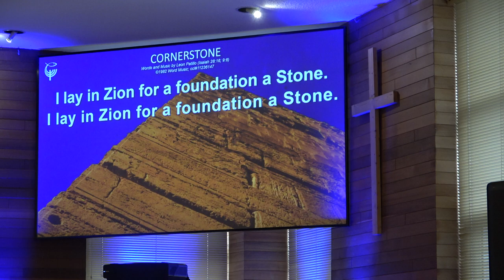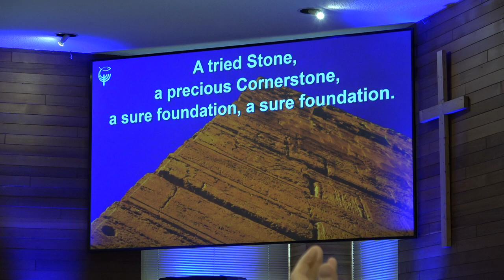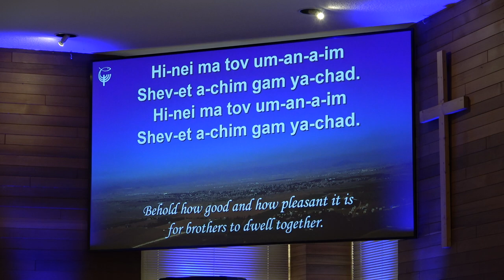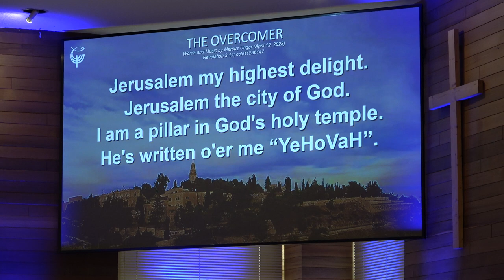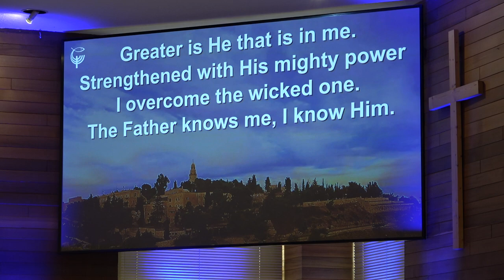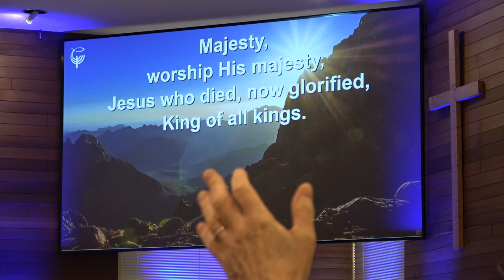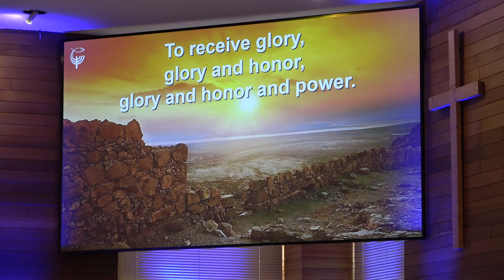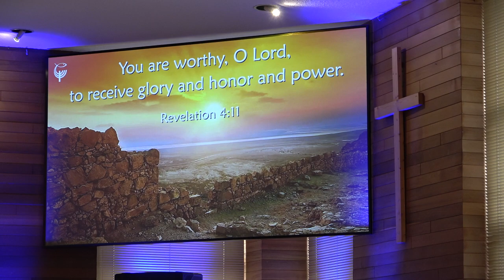Germany Trip mission with Marc Fromm - Part 1.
Shabbat, March/09/2024.
Shabbat Shel Shalom Messianic Fellowship.